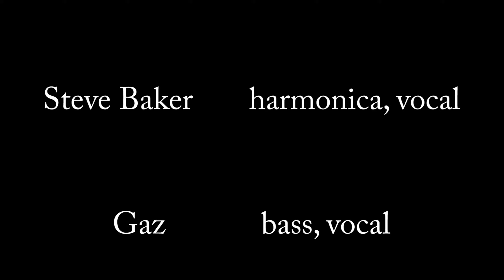She Used To Be Beautiful (But She Lived Her Life Too Fast)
Taken from Steve's performance at the Harmonica Masters Workshops, Trossingen, Germany on November 4th 2016.
Steve Baker - vocals & harp
Kai Strauss - guitar
Chris Rannenberg - piano
Thomas "Gaz" Brodbeck - bass
Bernhard Eggers - drums